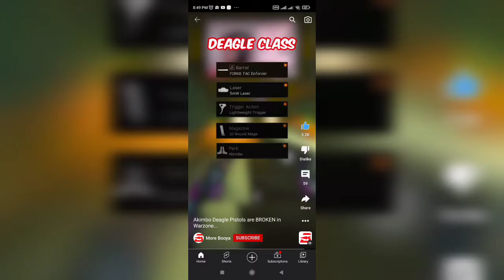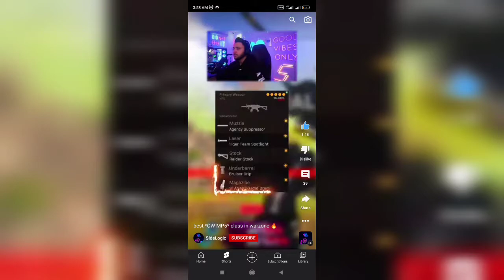GAMEPLAY WARZONE 😈🫡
HI GUY